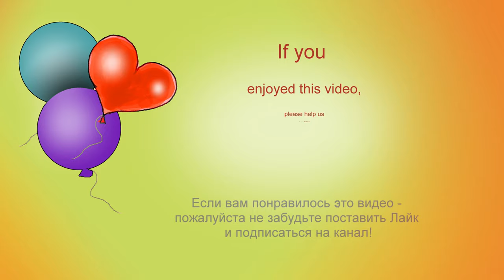LEGO 11014 Tractor MOC 🚜 How to Build Bulldozer from Lego Classic 💲💰👍 Save Money & Space with Lego 💥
170 models from one set Lego Classic 10696.
45 models from one set Lego Classic 10698.
40 models from sets Lego Classic 11014 & 10704.
60 cars from Lego Classic
20 trucks from Lego Classic.
18 military models from Lego Classic.
15 planes from Lego Classic.
10 excavators & tractors from Lego Classic.
10 trains from Lego Classic.